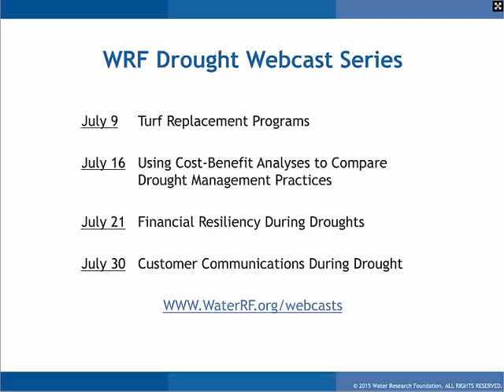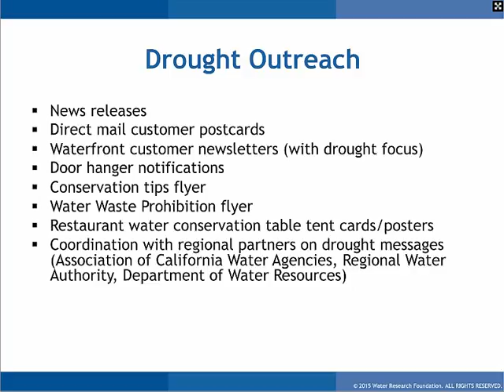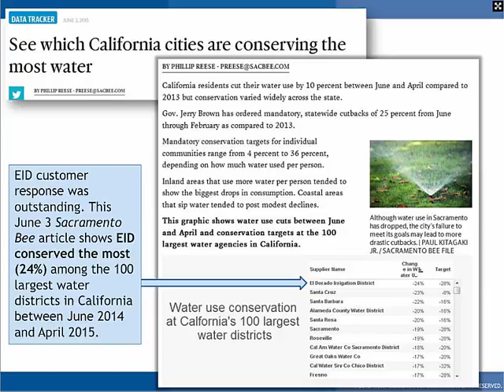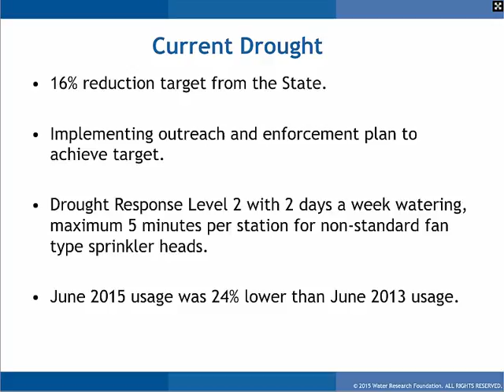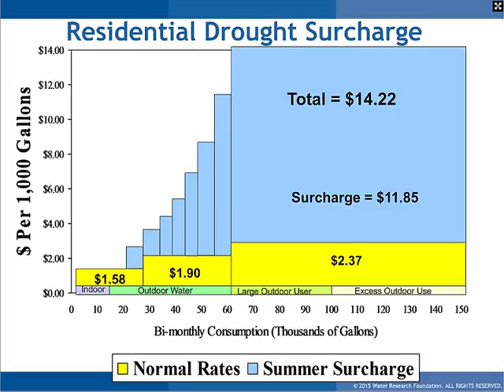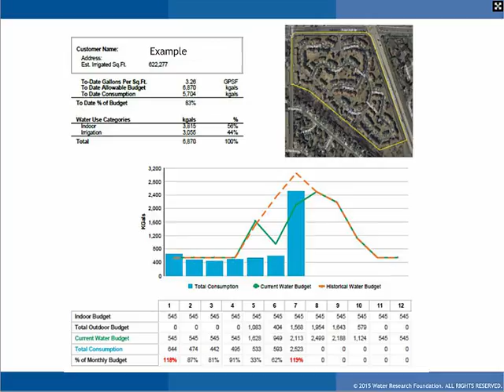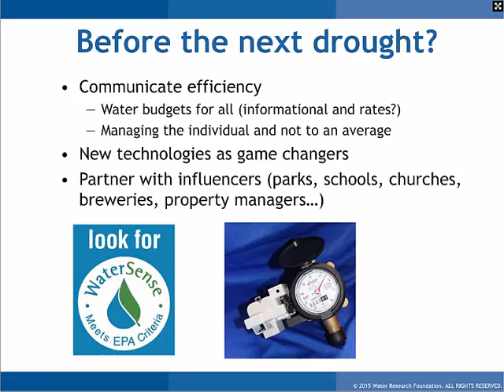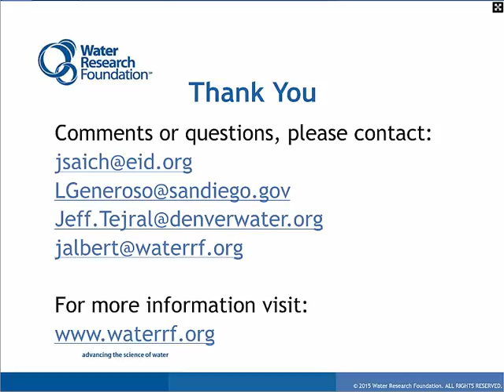Drought Webcast Series: Customer Communications During Drought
07/30/2015 Water Research Foundation Webcast. ​Conservation communications to customers is a dynamic process. This Webcast highlighted the communication programs of three utilities with a focus on barriers, solutions, and recommendations.​